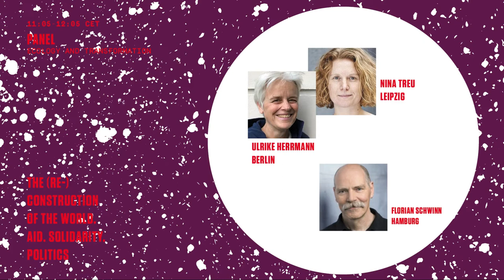(Re)construction | Ecology and Transformation (Ulrike Herrmann & Nina Treu)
What the limits of growth and a transition to postal growth will demand of us

Discussants:
Ulrike Herrmann (Author, taz, Berlin)
Nina Treu (Konzeptwerk Neue Ökonomie, Leipzig)

Facilitator: Florian Schwinn (Author, Hamburg)

Ulrike Herrmann is a journalist and works as a business correspondent for the daily newspaper "taz". She is a trained banker, studied history and philosophy, and was subsequently a research assistant at the Körber Foundation and press spokeswoman for Hamburg's Senator for Equal Opportunities Krista Sager. Ulrike Herrmann describes herself as "a typical middle-class child" from a suburb of Hamburg "where all the inhabitants believed in social uplift." She has published numerous books on economic policy. In 2016, she published her book, "No Capitalism Is No Solution Either. The crisis of today's economy - or what we can learn from Smith, Marx and Keynes".

Nina Treu is co-founder of Konzeptwerk Neue Ökonomie in Leipzig, where she has been working on the topics of post-growth, climate justice and socio-ecological transformation since 2011. Together with others, she works on the development of positive social designs and utopias, most recently in the project "Zukunft für alle" ("Future for All"). Therefore, she co-edited the book "Future for All - A Vision for 2048" and organized a major congress in 2020 with medico, among others. Her goal is to make post-growth policies understandable, accessible and appealing to many, while showing how they can be achieved together.

The (Re)Construction of the World. Aid. Solidarity. Politics.

A conference not only on the miserable state of the world, but also and above all on the possibilities of its reconstruction into a place that will finally be worth inhabiting. In lectures and forums, the aim is to determine the relationship between aid, solidarity and politics from the promise we made to ourselves in the Declaration of Human Rights: The promise of a global and social order in which the rights granted to us all would be fully realized.